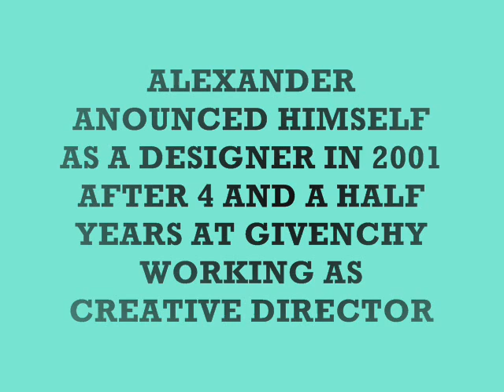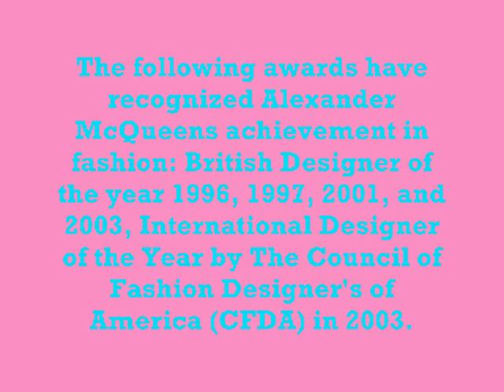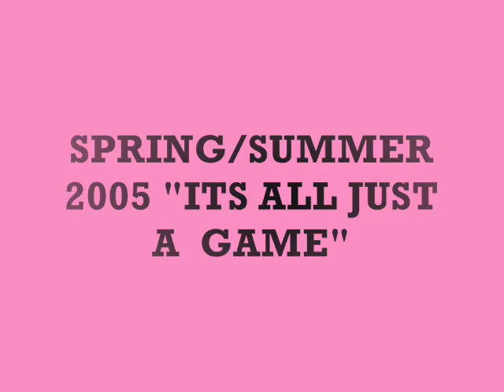alexander mcqueen fashion rebel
designer